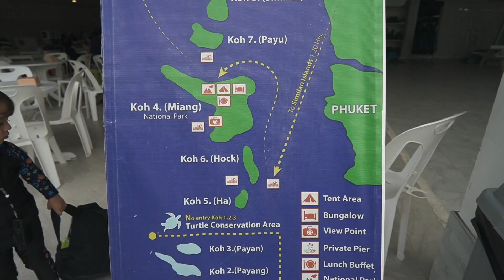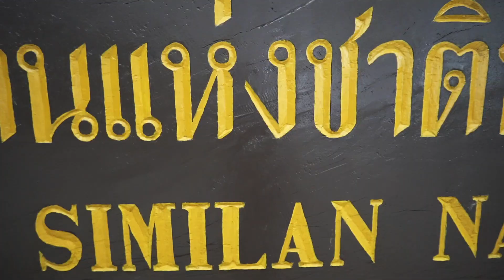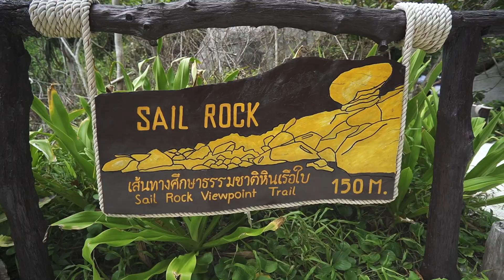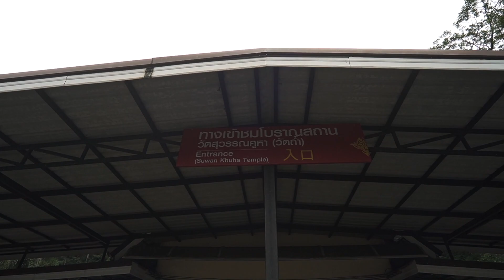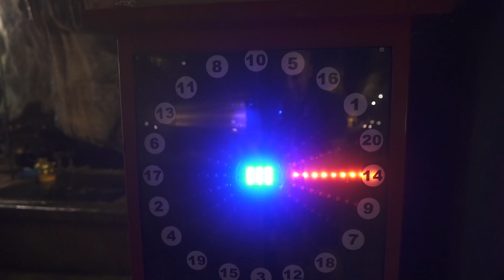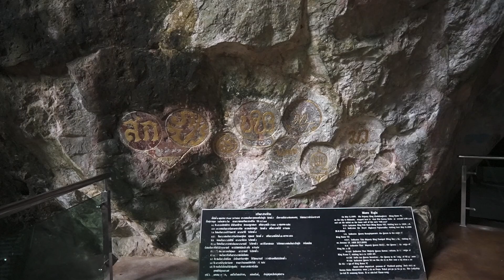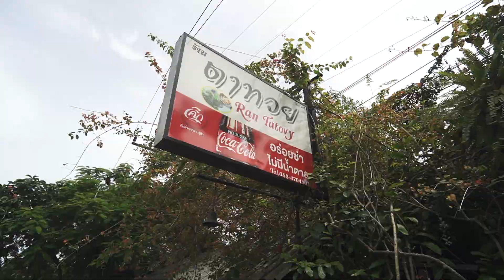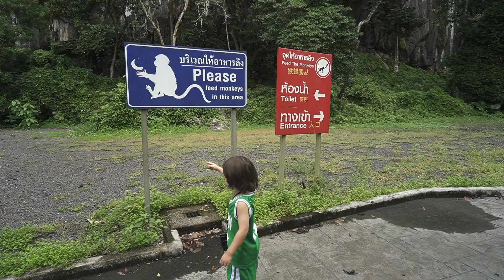Similan Islands 2021 + The Travel VLOG I Should Have Never MADE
Here we travel to Similan Islands in Phang-Nga Thailand 2021. My advice is to wait for the sunny months to visit, we had overcast skies the whole time and it definitely darkened the mood and took away from the real beauty of these amazing Thailand islands. On the way back to Phuket we stop at a really cool little cave temple called Wat Suwan Khuha for a quick look and grabbed some lunch at a famous Michelin Star restaurant called Thai Ron tatovy restaurant just over the bridge when entering Phuket. I really had a hard time making this Thailand travel VLOG, because of the bad weather we had on Similan Islands it threw me off my game.